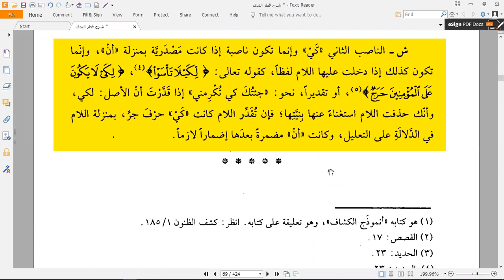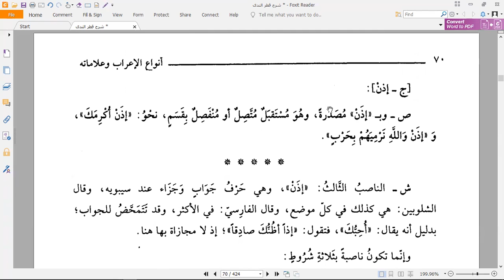17. Syarah Qotrn Nada wa Balus Shoda - Bab Irob & Jenisnya (6) ~ Ustadz Muhammad Tamrin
Video pembelajaran PROGRAM BAHASA ARAB bimbingan Ustadz Abu Zakariyya Muhammad Tamrin, Lc Hafidzahullah

Pembelajaran Kitab :
Syarah Qotrun Nada wa Balus Shoda Karya
Karya :
Imam Abu Muhammad Abdullah Jamaluddin bin Yusuf bin Ahmad bin Abdullah bin Hisyam al-Anshariy al-Mishriy  (Ibnu Hisyam)

Bab 'Irob dan Jenis-Jenisnya.